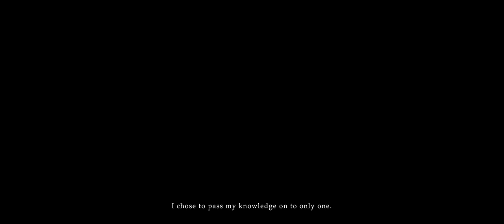Corrupted by the Dark Side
This video showcases the dark side of the Force in Star Wars, exploring the philosophy behind it and its effects on its users.

The Dark Side Tribute 4K Star Wars

Dazed Edits, Matthew Witcher, M DeVries, Shale C, Dario Mameli, Luke Wunderlich, sergio zenere

Chapters:
0:00 - Break Your Chains
2:30 - The Sith
4:55 - Cracks in Your Mask

Soundtrack:

1.  Eternal Eclipse - Shadowborn
Track: Shadowborn
Composer: Daniel Stockdale, Aaron James Eckardt

2. Eternal Eclipse - Spear of Atlantis
Track: Spear of Atlantis
Composer: Martyn Corbet

3. Eternal Eclipse - Mirage
Track: Mirage
Composer: Axl Rosenberg

Footage:
'Star Wars: The Empire Strikes Back' (1980), 'Star Wars: Return of the Jedi' (1983), 'Star Wars: The Phantom Menace, (1999), 'Star Wars: Attack of the Clones' (2002), 'Star Wars: Revenge of the Sith' (2005), 'Star Wars: The Clone Wars' (2008), 'Star Wars: The Old Republic - "Deceived" Cinematic Trailer' (2008), 'Star Wars Rebels' (2014), 'Star Wars: The Force Awakens' (2015), 'Rogue One: A Star Wars Story' (2016), 'Star Wars: The Last Jedi' (2017), 'Star Wars: The Rise of Skywalker' (2019), 'Obi-Wan Kenobi' (2022) & 'Ahsoka' (2023)

Subtitle credits:
- Korean subtitles provided by RNR
- Spanish subtitles provided by Yomi Ametsuchi

Programs used:
Adobe Premiere Pro 2020, Adobe After Effects CC 2019, Audacity, Cinema 4D R17, Vocalremover.org

You may NOT re-upload my content even if I am credited. This goes for all platforms, not just YouTube. Reaction videos are allowed.

Edited by SWFT, July 2023.